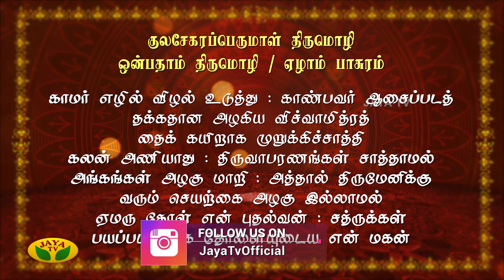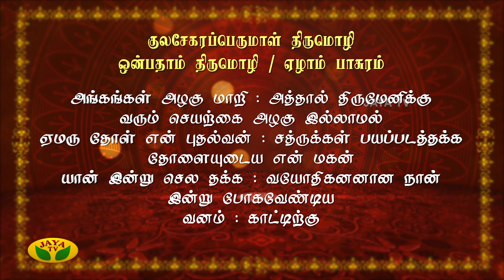Aazhvargal Arulamutham | 30.01.2020 | Arul Neram | Jaya TV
Category Entertainment